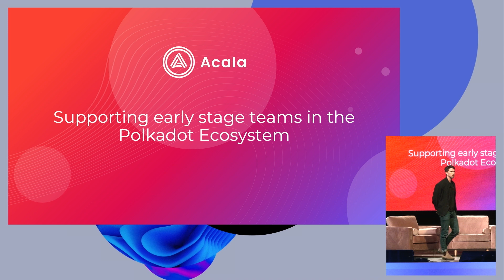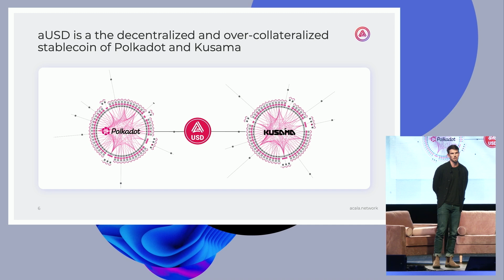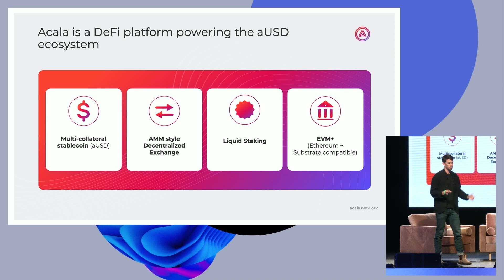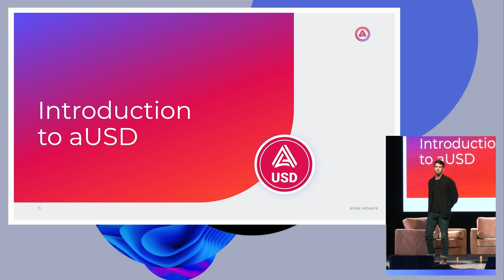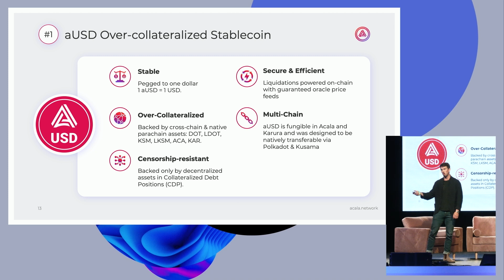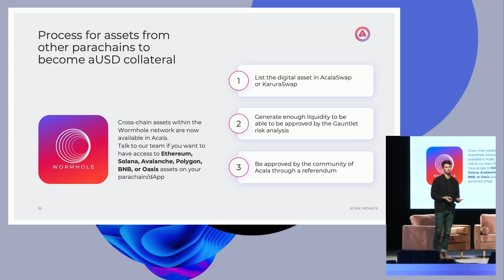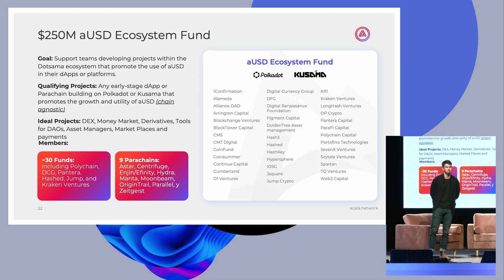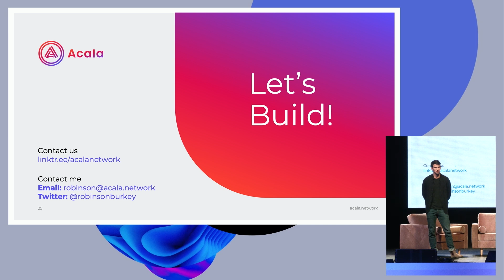Acala Network: Supporting early-stage teams in the Polkadot ecosystem | Polkadot Decoded 2022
Speaker: Robinson Burkey, Acala.